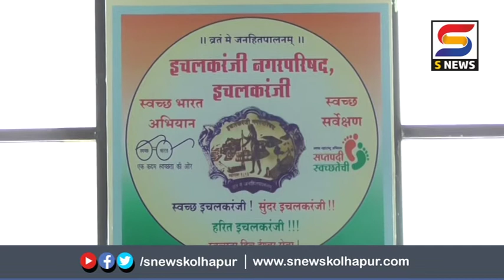इचलकरंजी नगरपालिका कर्मचार्‍यांनी दीपावलीच्या पार्श्‍वभूमीवर केल्या या मागण्या